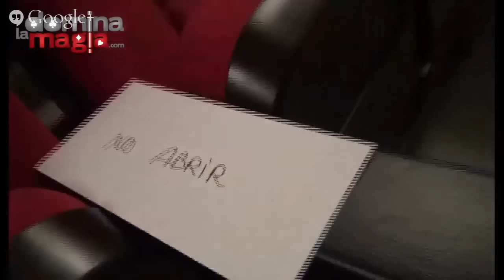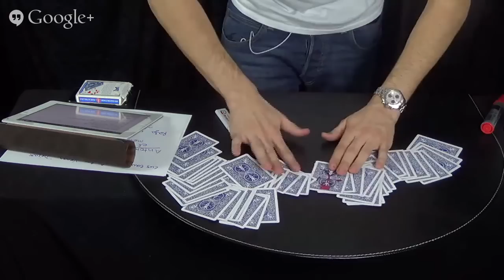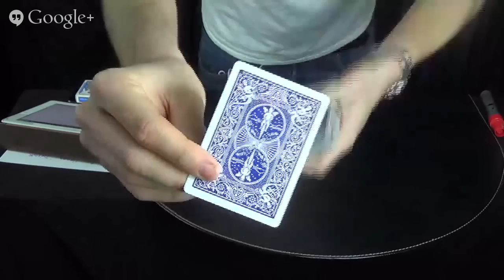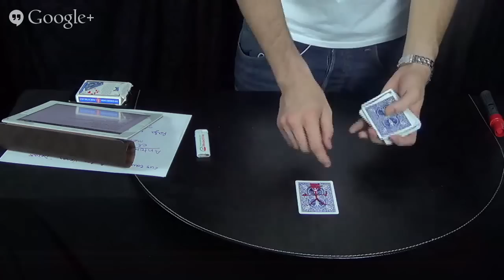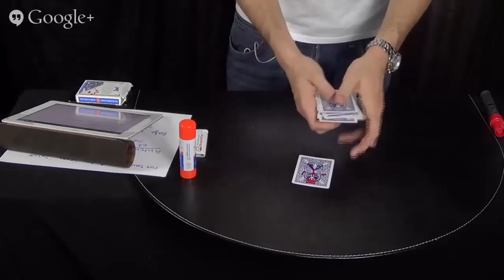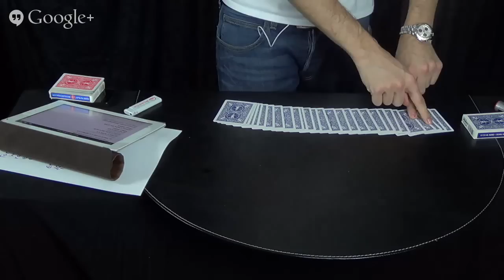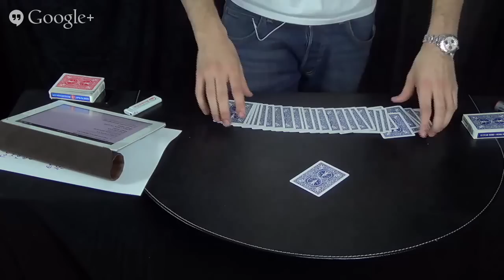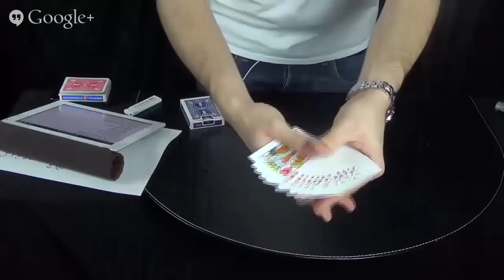Aprender Magia - TV Show #10- Domina la magia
Cumplimos 10 Tv Shows junto a ti que nos sigues cada semana.
En este show hemos tenido muchiiiiiisimo contenido valioso para ti, una persona que le encanta la magia:

-Bricomagia donde hemos aprendido un truco genial con cartas de la mente de Joe Colino
Para comprar el pegamento reposicionable en barra puedes mirar aquí:
Opción 1: Tienes que comprar 6 barras mínimo en esta tienda pero podéis hacer un pedido entre varios amigos.
Opción 2: usar el reposicionable de spray. (No lo he probado).

Y muchas más cosas. no te lo pierdas!!